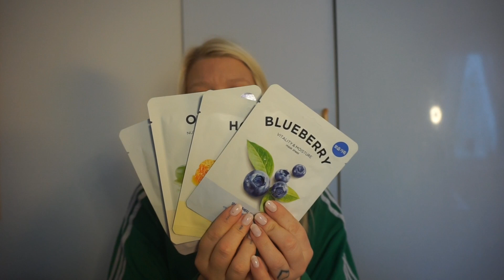MELLANDAGSREA HAUL #1 Buyersclub, Yves Rocher och Apohem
Länkar till allt jag pratar om i videon finner ni nedan, Det är Reklamlänkar och menas som reklam!

Om du vill hitta produkterna från Buyersclub sök på "I love", "Gunry" och "Indy Beauty" på deras sida när du blivit medlem och få även en gratis produkt varje månad.

Skriv gärna om ni vill att jag ska prova något märke eller någon speciell produkt eller om ni har tips som jag måste prova.

Nedan hittar ni butiker jag brukar handla Skönhetsprodukter, mode och till dottern. Det är reklamlänkar. Handlar ni genom mina reklamlänkar så tjänar jag en slant och då stöttar ni både mig och kanalen så mer videos kan göras :) . Reklamlänkarna menas som reklam.